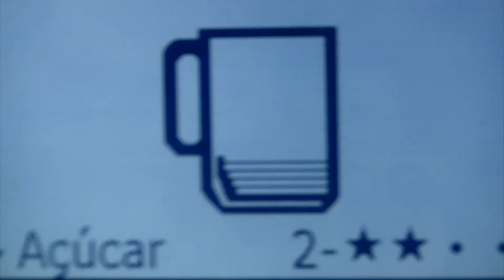X VLOG of April 2015